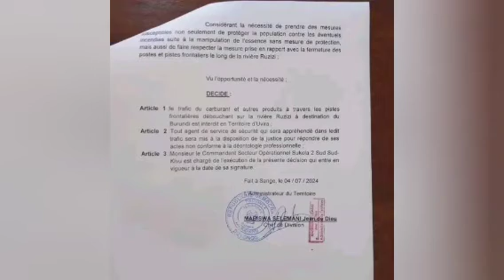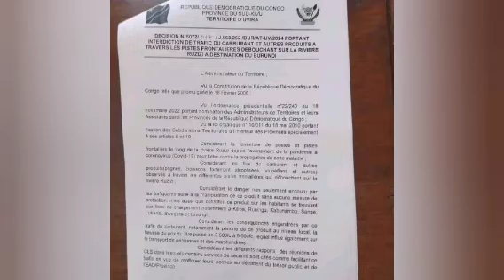Tshisekedi AGAMBANIYE NEVA🚨🔥# NDAKUGARIKA ABIGEZEHO/ IMIBOROGO NIYOSE KWA NEVA 😭😭😭😭